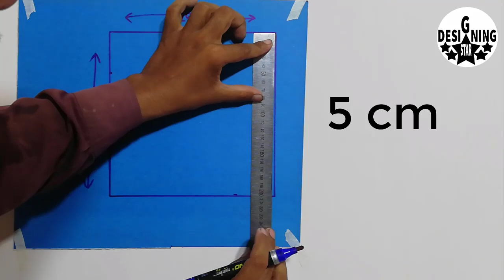new latest 3d wall painting | how to make 3d wall design | design of wall | interior design ideas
new latest 3d wall painting | how to make 3d wall design | design of wall | interior design ideas ( designing star ) WhatsApp Number